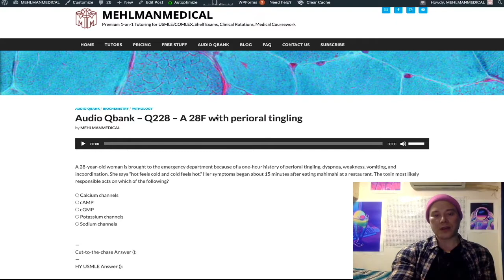HY USMLE Toxins - #228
Audio Qbank - Q228 - A 28F with perioral tingling